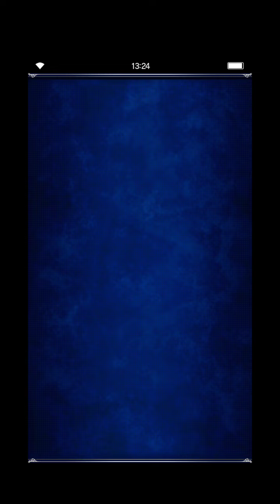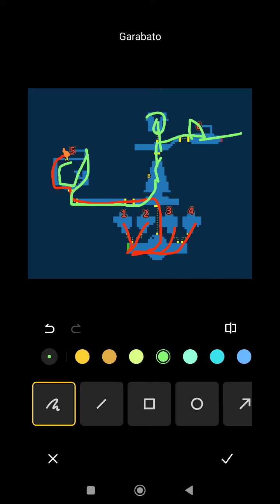EL MEJOR EVENTO DE EXPLORACIÓN EVER! / La Joven Draconaria de Acacia.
Guía super avanzada para tan complicado evento.